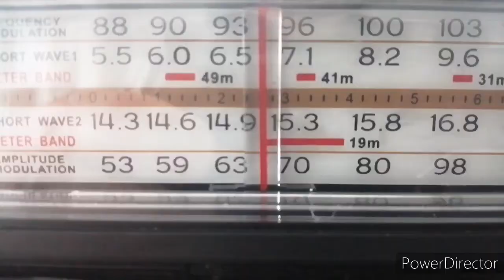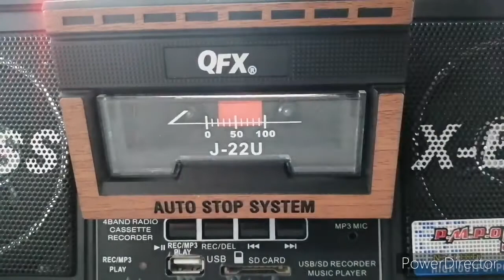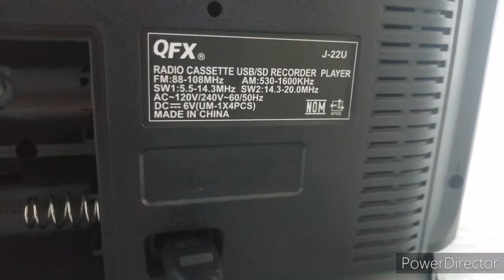QFX J-22U A quick review and SW scan! 80s retro boom box QFX J-220BT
Today we check out the QFX J-22U. A neat little 80s retro boom box with up to date features at a great price. We also put the J-22U thru its paces with a daytime scan of the shortwave band pick up a couple of stations with the built in telescopic whip. Join us today for some Shortwave radio.
Similar to the QFX J-220BT w/o the Bluetooth feature